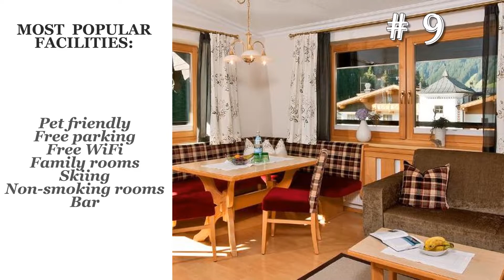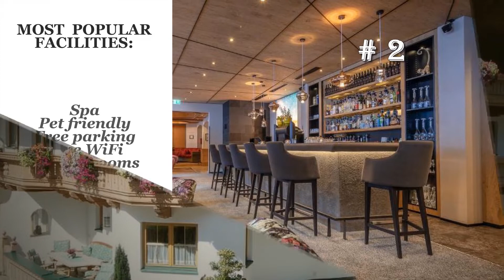Top 10 hotels in Tux: best 4 star hotels in Tux, Austria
Best Tux 4 star hotels, Austria
"1. Landhaus Lexner

"2. Der Rindererhof

"3. Hotel Tirolerhof

"4. Aparthotel Dorfplatzl Garni

"5. Sporthotel Kirchler

"6. Alpinhotel Berghaus

"7. Hotel Neuhintertux

"8. Alpenjuwel Jager

"9. Hotel-Garni Jakober

"10. Brugger's GenieBerhotel Lanersbacherhof